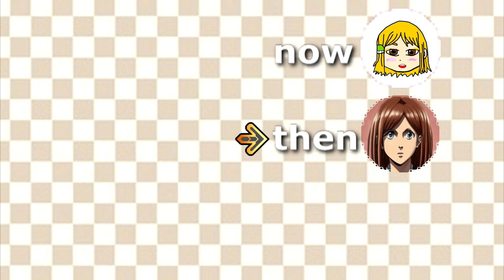T3 Express 'Now & Then' Menu Bumpers for 090824 (Mostly Unused)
~T3 Express Schedule (Effective July 26, 2024)~
Spotify Peepshow: Friday 1:30 PM PDT / Friday 4:30 PM EDT / Saturday 5:30 AM JST
T3 Express: Friday 2:00 PM PDT / Friday 5:00 PM EDT / Saturday 6:00 AM JST

This Friday marked the finales for My Adventures With Superman Season 2 and HI SCORE GIRL Season 2, along with the "rerun" premieres of attack on titan: junior high (as evidenced by the Hall of Fame bumper packaging).  The latter replaced SMILING FRIENDS.

This Friday's lineup consisted of:
- SAILOR MOON (1992 series, E/I)
- MY ADVENTURES WITH SUPERMAN (Season 2)
- NARUTO (2002 series)
- Hell's Paradise (Jigokuraku)
- HI SCORE GIRL (Season 2)
- attack on titan: junior high
- DRAGON BALL Z ABRIDGED (courtesy of TeamFourStar)

Upcoming programs include:
- Moriarty the Patriot (August 16, 2024)
- X-MEN (1992 series, August 16, 2024)
- TIGER & BUNNY (2011 series, Summer 2024)

Possible U-PICK No.6 programs
• THE SLAYERS REVOLUTION (THE SLAYERS Season 4)
• The Tatami Galaxy
• Moriarty The Patriot (Runner-up, will join T3E August 16, 2024)
• PUELLA MAGI MADOKA MAGICA (Grand Champion, Now on SMACS/M1N)
• Overtake!
• MF GHOST (Season 1)
• OSHI NO KO (Season 1)
• Heaven Official's Blessing (Season 1)
• Boogiepop Phantom

I was able to draw all of the Toon Heads for this spin-off of a block except Sasha Braus (representing attack on titan: junior high).  I will draw non-AI Toon Heads of Professor James Moriarty and Sasha Braus by the time I start live-streaming T3 Express on August 16.

MY ADVENTURES WITH SUPERMAN © W-B Animation & DC Comics
Hell's Paradise (Jigokuraku) © MAPPA & crunchyroll
Toon Time Theater(?) and T3 Express are trademarks of the New Gabe Order.

Fun fact: One of the menu bumpers I used that day was the "Dragon Ball Z Abridged Now, Tomorrow More Toon Time Theater" bumper.  This was due to my Wii experiencing Exception (DSI) occurrence crashes that prevented me from playing the video normally.  After enough attempts, WiiMC was able to play the video as intended.